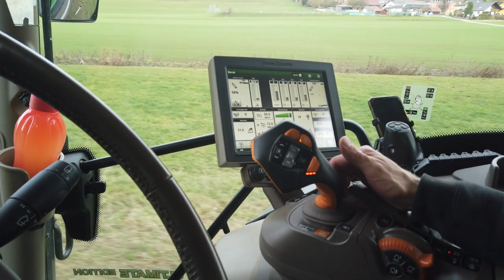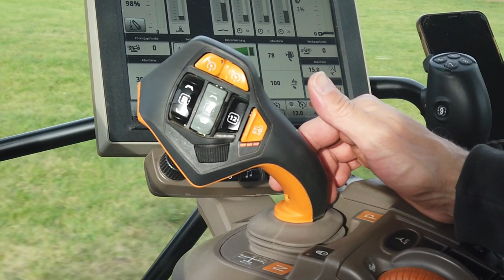Herbstliche Gülleausbringung am Milchviehbetrieb Hartl: JOHN DEERE 6130R mit Vakutec Güllefass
Der Milchviehbetrieb Hartl! Schon vor gut eineinhalb Jahren durften wir diesen Vorzeigebetrieb im ersten Grünlandschnitt mit Mähwerk, Ballenpresse und Nachsaatstriegel begleiten! Jetzt, Anfang November, steht die Gülleausbringung vor dem Winter an und wir besuchen Landwirt Berni erneut!

Unser Equipment:
Drohne: DJI Mavic Pro

Wie hat euch dieses Video gefallen? Wie gefällt euch das Gespann? Schreibt uns eure Meinung gerne Mal unten in die Kommentare! Wir sind natürlich auch weiterhin für euch mit der Kamera unterwegs, stets auf er Suche nach interessanten Maschinen für spannende Videos! Es lohnt sich!